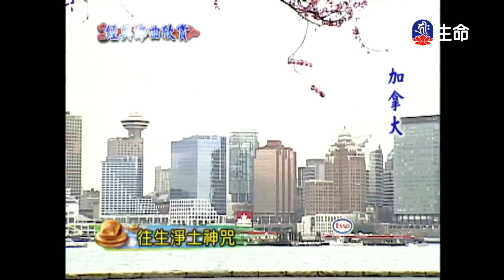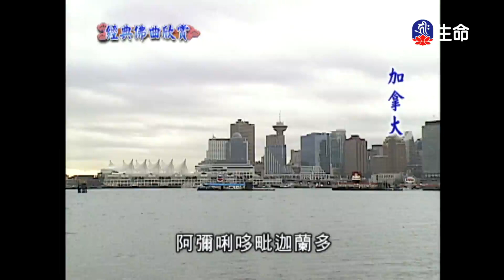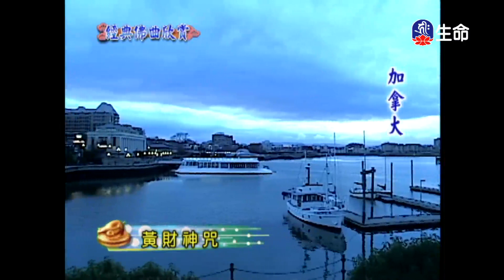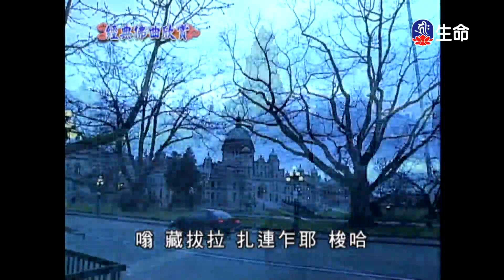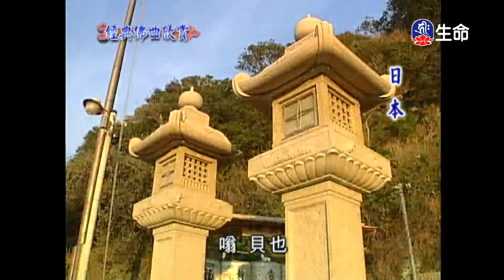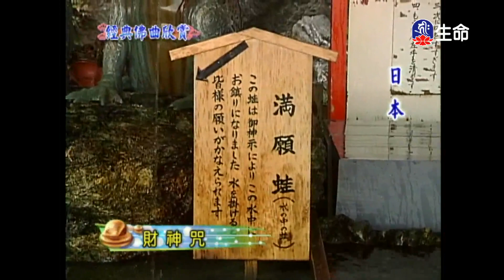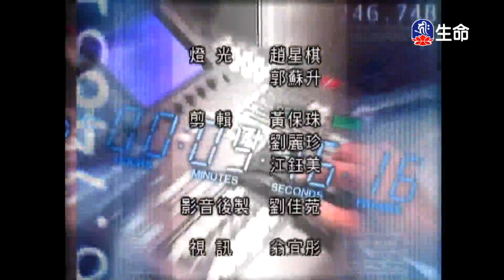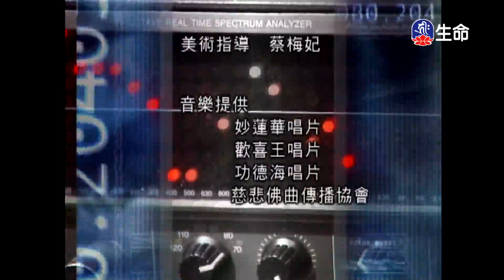經典佛曲(3)_經典佛曲_(lifetv_20220315_04:00)